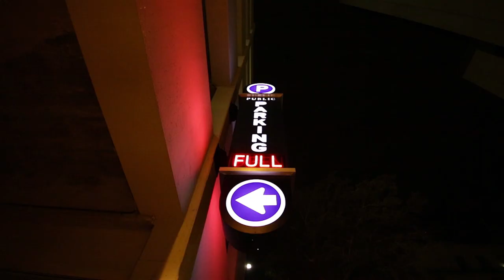Jaie Cubana Hot 32 ***WATCH IN HD***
Hot 32 Written By Jaie Cubana Produced By Sozo Jaxon.
BAREFOOTBUBBLY MIXXXTAPE COMING SOON
Shot&Directed By Sozo Jaxon